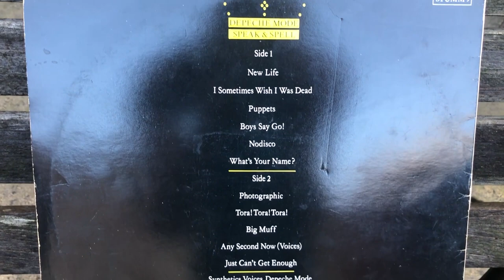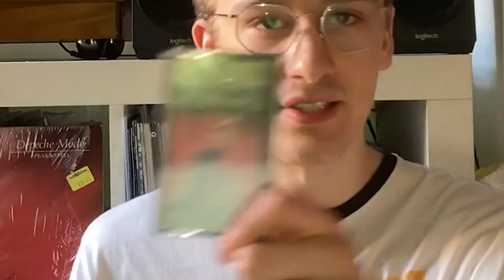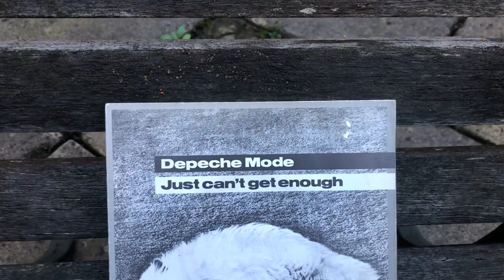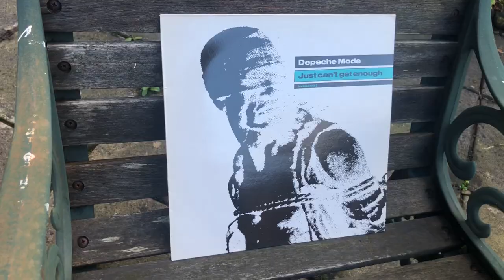£1800+ DEPECHE MODE COLLECTION!? - Vinyl Hive Showcase #2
In this video we begin the journey into my Depeche Mode collection with my collection of their first album, "Speak & Spell"!
I hope you enjoy and any suggestions or recommendations are welcome in the comments.